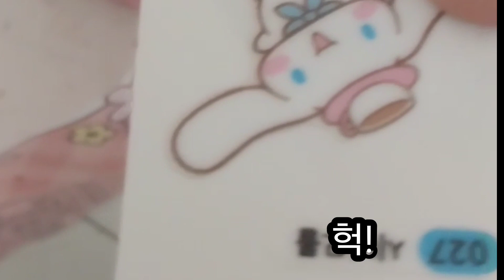요즘유행 마이멜로디